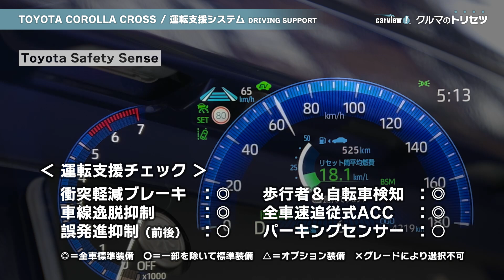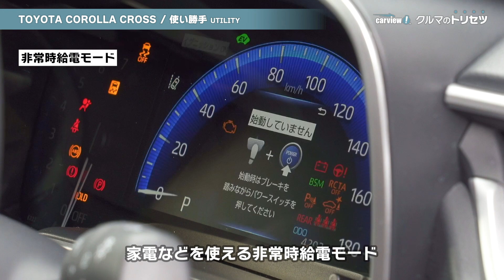トヨタ カローラクロス 【クルマのトリセツ】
トヨタ カローラクロス （初代）
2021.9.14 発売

0:00 イントロ
0:16 概要
0:47 価格
1:09 燃料＆燃費
1:46 運転支援システム
2:04 エクステリア
2:44 インテリア
3:28 使い勝手
4:10 走行性能
4:52 まとめ
5:18 スペック